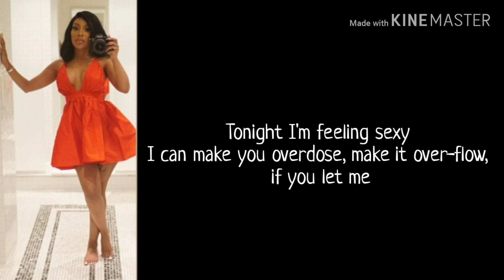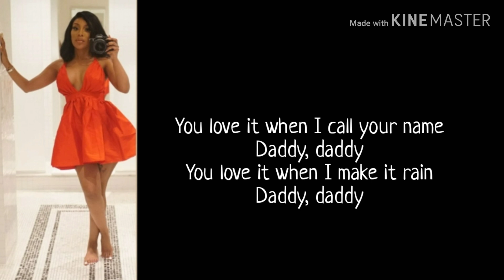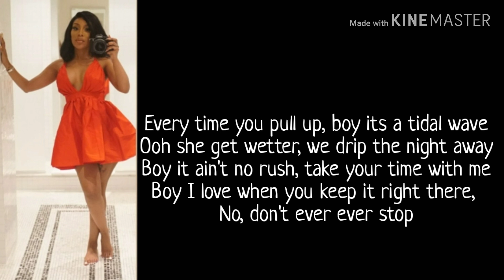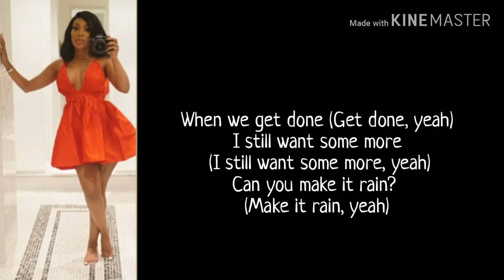K Michelle - The Rain (Lyrics)